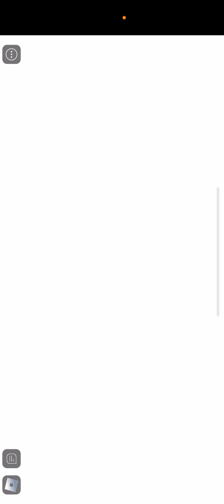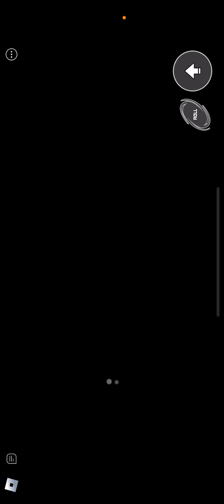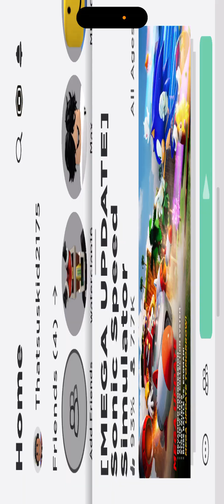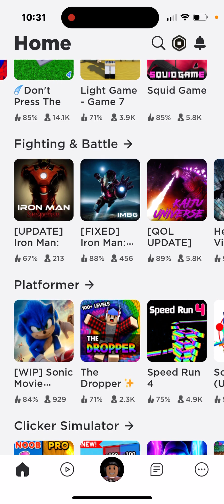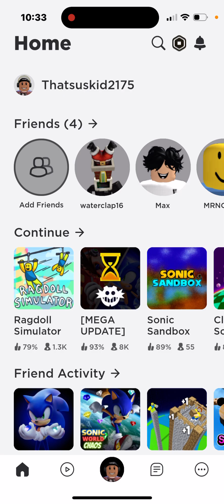￼ Sonic speed, simulator, Roblox YouTube Roblox ￼